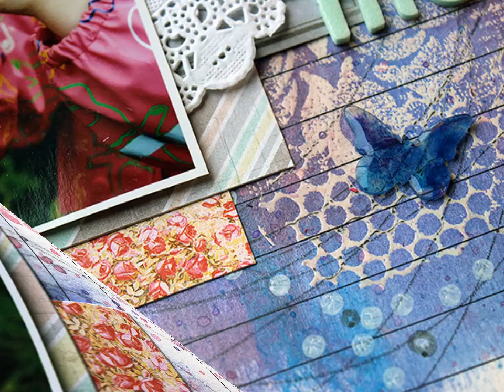Flowers for mom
A step by step styled video of making a scrapbooking layout with mixed media touches. I'm using Gelatos, embossing powder and PITT pens.